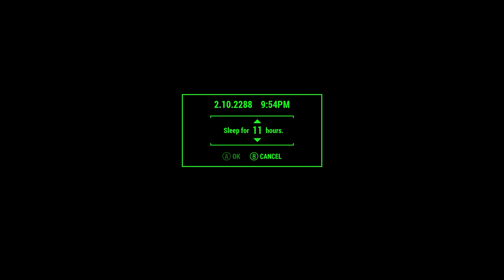Fallout 4 PC Building A Greenhouse No Mods!